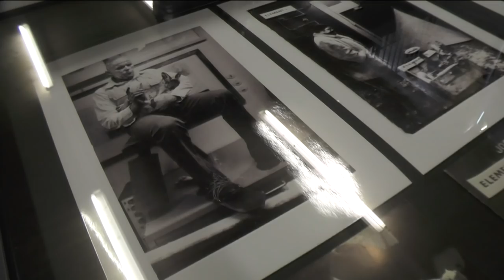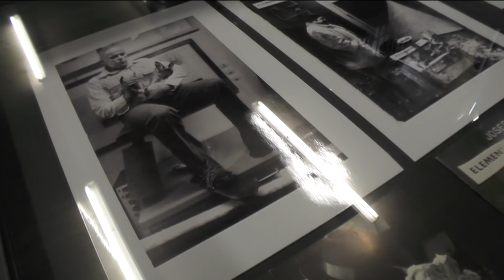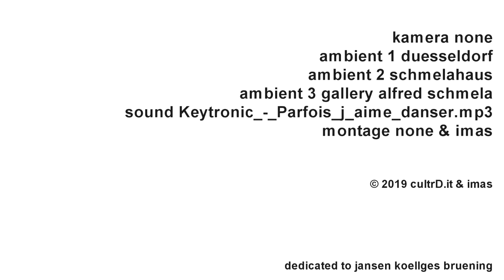Alfred Schmela mit Andreas Brüning / Lena Brüning im Schmela Haus - Kultur Düsseldorf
Alfred Schmela mit Andreas Brüning und Lena Brüning im Schmela Haus zur Kultur Düsseldorf und dem 100sten Geburtstag.

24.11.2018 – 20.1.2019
Schmela Haus

Eintritt frei!

Am 23. November 2018 hätte Alfred Schmela, Gründer der Düsseldorfer Pionier-Galerie Schmela, seinen 100. Geburtstag gefeiert. Aus diesem Anlass veranstaltet die Kunstsammlung Nordrhein-Westfalen eine Ausstellung zu dem einflussreichen Wirken des charismatischen Galeristen. Sie lässt das weit verzweigte Netzwerk um Schmela in den Vordergrund treten, das nicht nur einen wichtigen Knotenpunkt des internationalen Kunstgeschehens der Zeit markiert, sondern das die 1957 gegründete Galerie darüber hinaus zur Inspirationsquelle für zahlreiche Galerie-Neugründungen seit den 1960er Jahren werden ließ. Obwohl der Kunstmarkt des 20. Jahrhunderts mit seinen Akteuren, Strukturen und Mechanismen seit den 1980er Jahren verstärkt ins Interesse der Kunstwissenschaften rückt, wurde bislang noch keine Ausstellung zu der Galerie Schmela realisiert. Die Kunstsammlung Nordrhein-Westfalen möchte dieses Versäumnis nachholen und mithilfe der Kuratorin und Enkelin des Galeristen Lena Brüning einen Einblick in das Wirken des "Wegbereiters der Avantgarde" geben.

Das architektonisch prägnante, von Aldo van Eyck geplante und 1971 eröffnete Galeriegebäude in der Düsseldorfer Altstadt wird dabei zum Schauplatz der Ausstellung. In dem nach seinem Bauherrn benannten Schmela Haus sind Werke von heute international renommierten Künstlern versammelt, zu deren Erfolg Alfred Schmela durch sein Handeln wesentlich beigetragen hat. Zu nennen sind Vertreter des Nouveau Réalisme wie Yves Klein und Arman, aber auch amerikanische Künstler wie Kenneth Noland und Mark Tobey.

Ebenfalls für regional ansässige Künstler engagierte sich der Galerist: Joseph Beuys war einer seiner wichtigsten Künstler und auch mit der Gruppe ZERO und den Künstlern des Kapitalistischen Realismus, allen voran Gerhard Richter, arbeitete er eng zusammen. In Kombination mit bisher nicht gezeigtem Archivmaterial – Korrespondenzen, Gästebüchern, Einladungskarten, Fotografien etc. – werden die spezifische Arbeitsweise und der besondere Geist der Galerie Schmela deutlich.